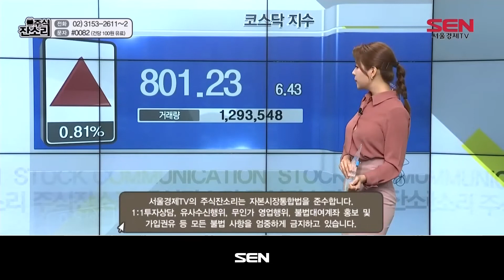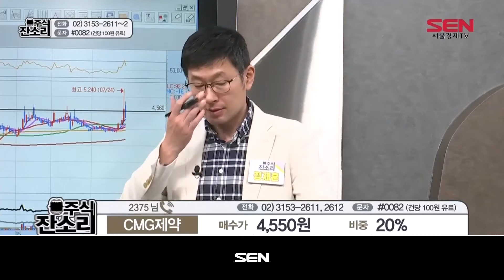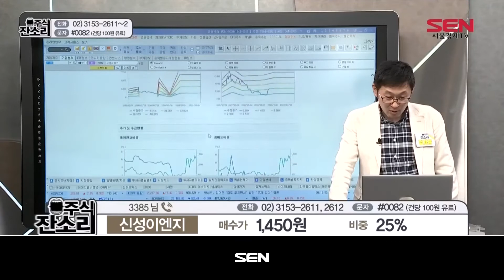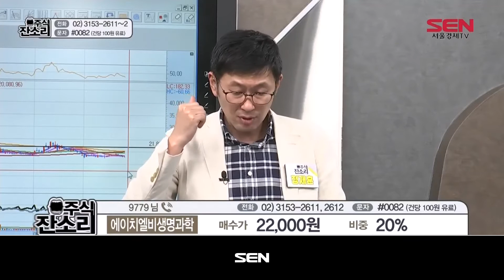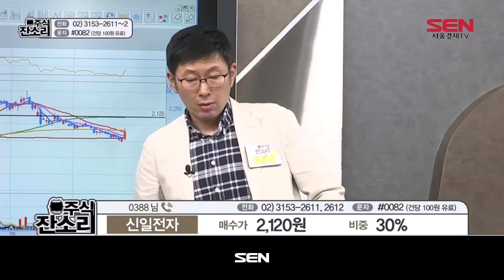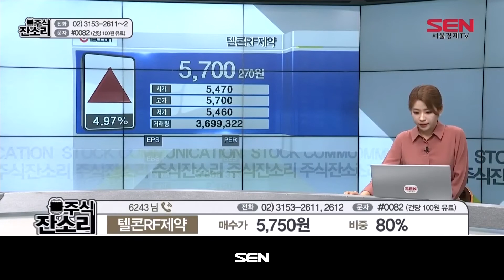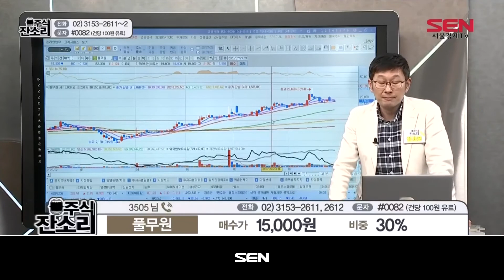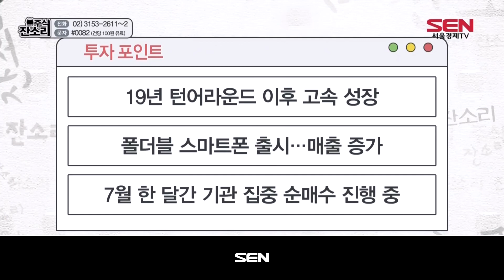주식잔소리_63회_20200727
"주식잔소리" 방송 시간 : 매주 월-금 오후 8시~9시